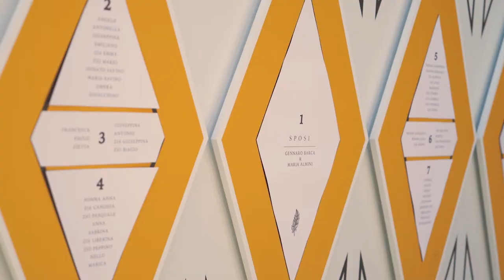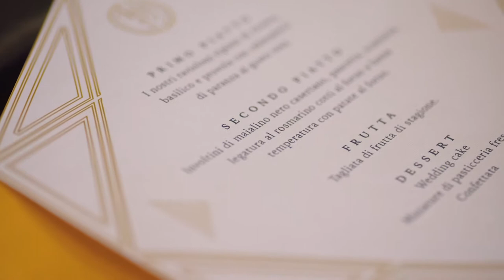Wedding: Gennaro & Maria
IL GRANDE GATSBY

Oggi il matrimonio ha il suo tema, i suoi colori e il suo stile, il nostro obiettivo di wedding designer è quello di realizzare dei progetti unici per dare forma, luce e colore ai sogni dei nostri sposi.

Destination Wedding: Procida